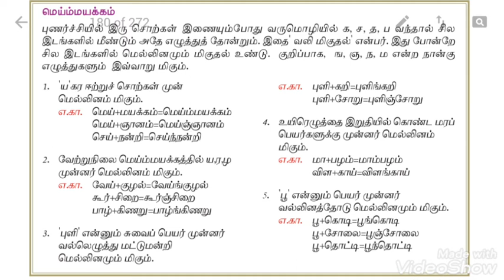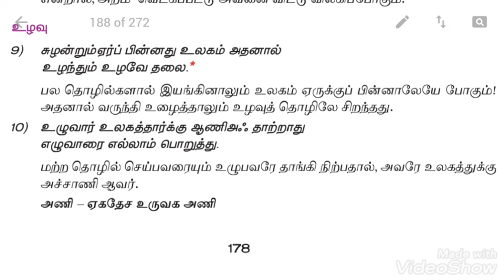2020Tnpsc&TED போட்டிதேர்வுக்காக புதிய பாடபுத்தகத்திலிருந்து மட்டும் சில குறிப்புகள் 9ம்வகுப்பு தமிழ்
2020Tnpsc&TED போட்டிதேர்வுக்காக புதிய பாடபுத்தகத்திலிருந்து மட்டும் சில குறிப்புகள் 9ம்வகுப்பு தமிழ்